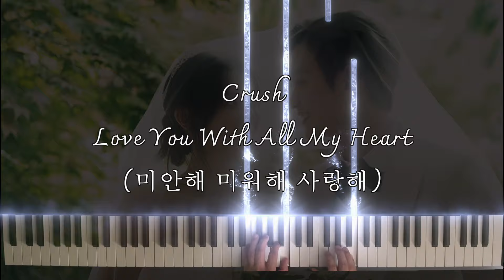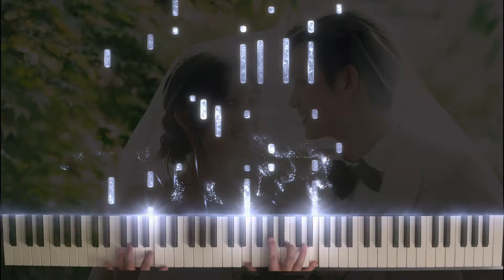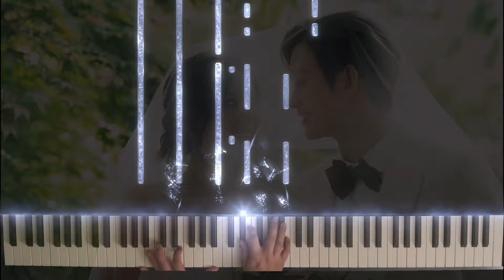Queen of Tears | Crush - Love You With All My Heart (미안해 미워해 사랑해) | [Piano]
Crush - Love You With All My Heart (미안해 미워해 사랑해)

K-Drama Queen of Tears (2024) OST

I hope you enjoy this piano arrangement of this beautiful song! Queen of Tears was a roller coaster filled with so much emotion. Huge props to the actors, actresses, directors, writers, and editors! They did an amazing job with this K-Drama and I highly recommend for you all to watch.

PianoHero

This arrangement is the first one, and others will follow.